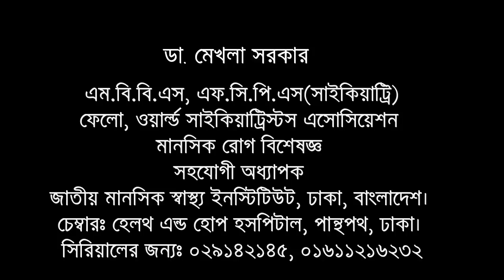শিশুর পড়াশনায় অতিরিক্ত চাপ দেওয়া - কতটা যৌক্তিক | ডা.মেখলা সরকার | medschooBD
আলোচনা করেছেনঃ
ডা. মেখলা সরকার
এম.বি.বি.এস, এফ.সি.পি.এস(সাইকিয়াট্রি)
ফেলো, ওয়ার্ল্ড সাইকিয়াট্রিস্টস এসোসিয়েশন (তুরস্ক)
মানসিক রোগ বিশেষজ্ঞ
সহযোগী অধ্যাপক
জাতীয় মানসিক স্বাস্থ্য ইনস্টিটিউট, ঢাকা, বাংলাদেশ।
চেম্বারঃ হেলথ এন্ড হোপ হসপিটাল, পান্থপথ, ঢাকা।
সিরিয়ালের জন্যঃ ০২৯১৪২১৪৫, ০১৬১১২১৬২৩২

Dr. Mekhala Sarkar
MBBS, FCPS (Psychiatry)
Fellow, World Psychiatrists Association (Turkey)
 Associate Professor (Psychiatry)
National Institute of Mental Health, Sher-E-Bangla Nagar,Dhaka
Chamber: Health and Hope Hospital, 152/1/H, Green Road, Panthopath
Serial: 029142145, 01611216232